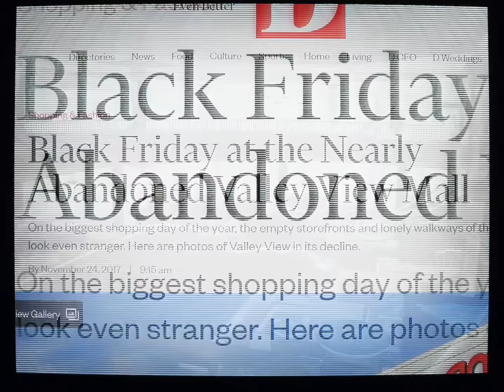Life of a Giant